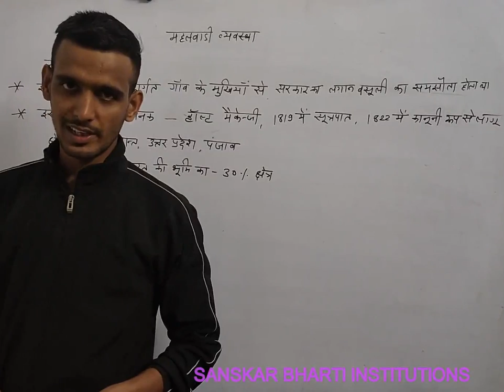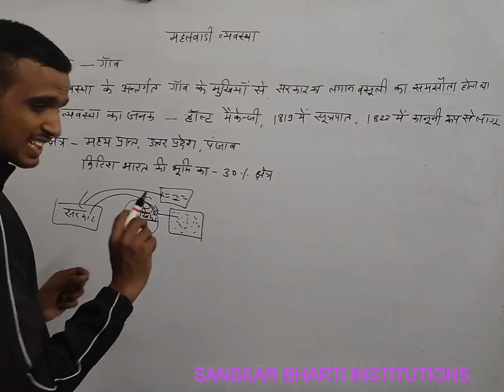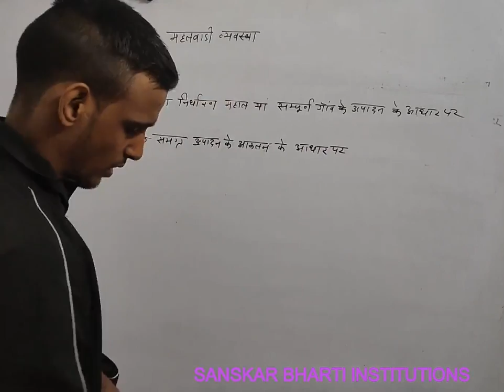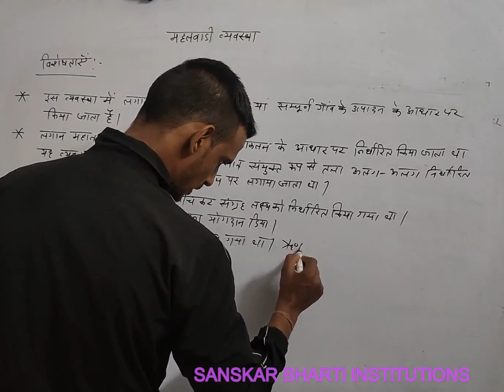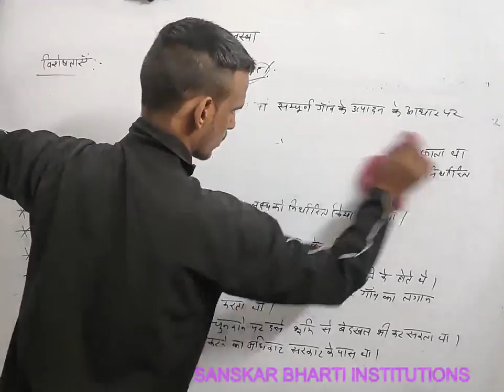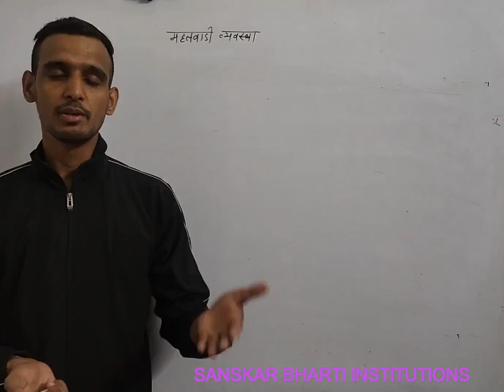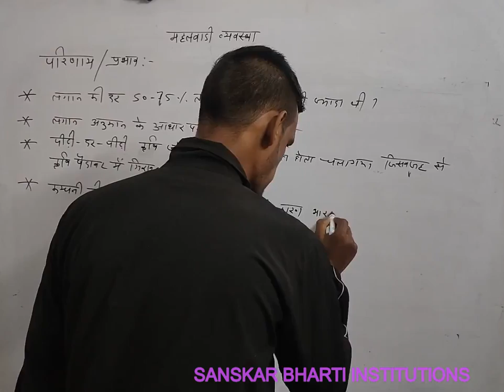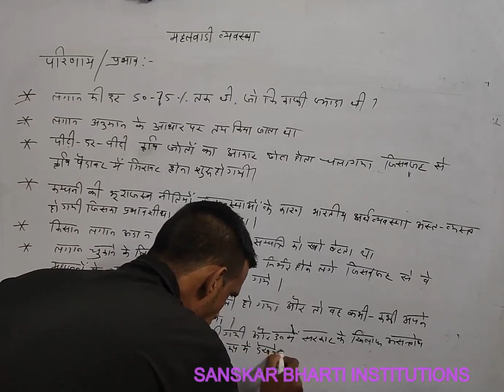B.A PART-III YEAR P-1 HISTORY (LAND REVENUE SETTLEMENTS-MAHALWARI SETTLEMENT) V-21